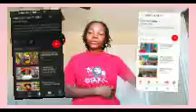pro's and con's of traveling to Afrika in december...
hiii people. this is another episode of ( Let's to Afrika) and ( One Love one Afrika) which are playlists that I have here on my channel.

in this episode I wanted to talk about my experience traveling to Afrika during December. -Rosine

if you are trying to repatriate to the motherland feel free to use my Playlist (Let's talk Afrika) to help you move...

One Love my Afrikan brothers and sisters🧡🧡🧡🧡

in this video I talk about my experience traveling to Africa during the December period. I feel like it's the best time to travel to Africa because there is usually so much to do and see and always experience.